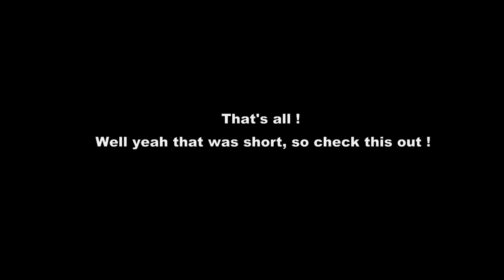Transformers Stop Motion : Green Screen Test #1 + Katsuhono's Show Intro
2011 begins with a Test !

I hadn't time to work on "Katsuhono's Show #3" because of school but I desperatly wanted to upload something so here it is !

So...it's a basic green screen test but this time with my new Nikon D3100 ( goodbye JVC Everio !) and damn it looks amazing ! My computers couldn't even handle the full resolution (4000x2000 something like that ) ! Anyway Enjoy !

18 fps

-Ulead Video Studio 11
-Action Essentials 2
-Optical Flares plug in from videocopilot(dot)net
-Deluxe Class Optimus Prime Animated
-Deluxe Class Jazz Animated as Sonic
-MG 1/100 MS-06J Zaku II 2.0 as PiocheNoir
-MG 1/100 Gundam RX-78-2 2.0 as Katsuhono